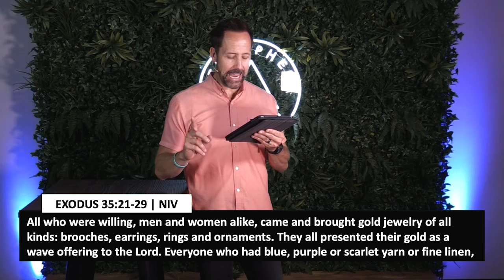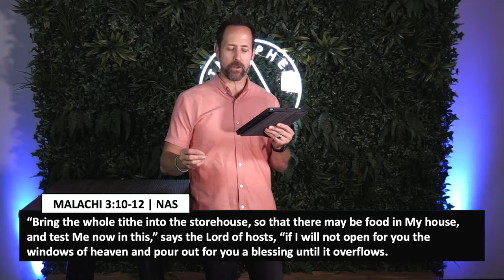Heart For The House (Pt 4) | Preparing For The House | September 12 | Atmosphere Church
The word “house” can produce so many different thoughts in our minds. After experiencing 2020, many of us have so much more appreciation for the houses we live in. Scripture tells us  as followers of Christ, “we are God’s house.” In this series, we will discover how God wants to use each of us to build His house.